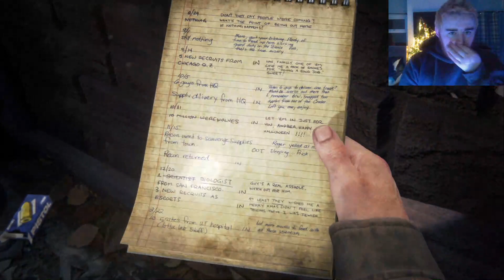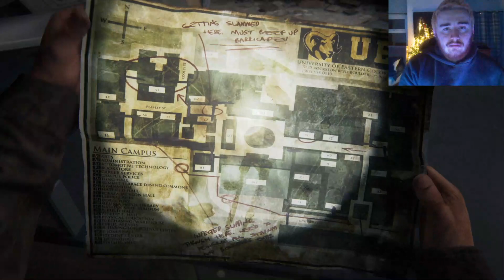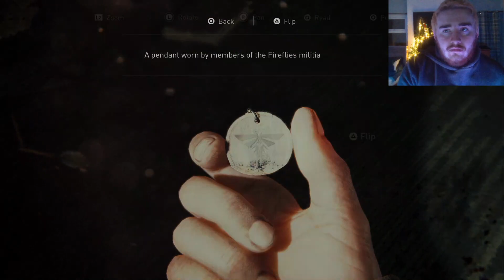The University / The Last Of Us Part I Remake Part 7